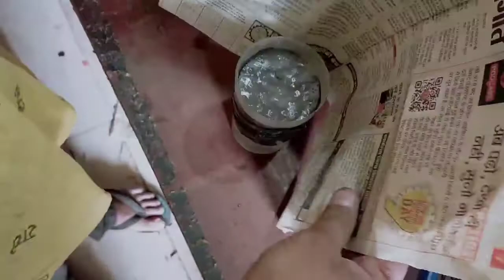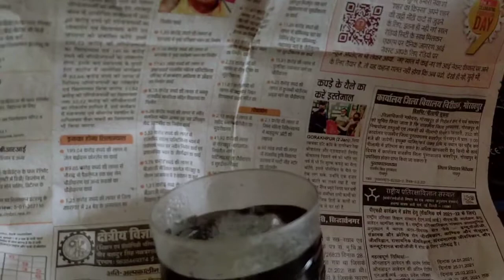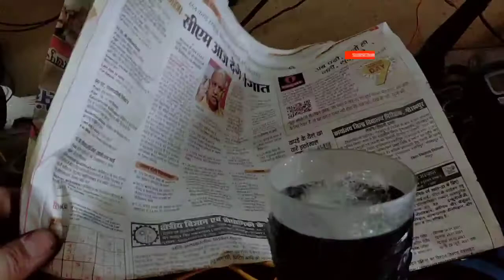पावरफुलस्टिम। power full steam home mead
इस वीडियो के माध्यम से हमने घर में पावर फुल स्टिम बनाने का तरीका बताया है आशा करते हैं कि आप को हमारा यह वीडियो पसंद आएगा अगर आपको हमारा यह वीडियो पसंद आए तो हमारे चैनल को लाइक करें शेयर करें और अगर सब्सक्राइब नहीं किए हैं तो सब्सक्राइब करें धन्यवाद